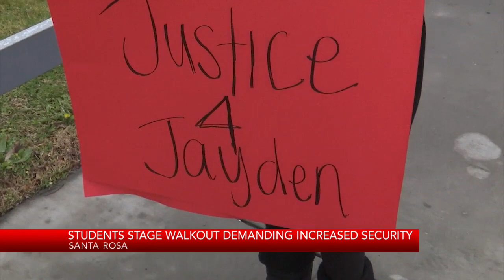Students in Santa Rosa stage walkout demanding increased security